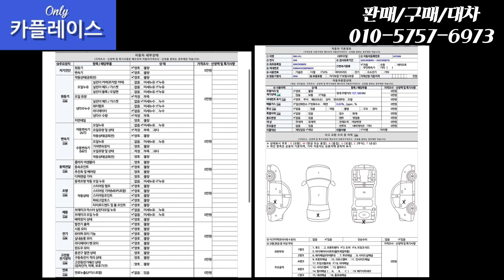판매완료(중고차 카플레이스 CAR Place) 중고차 삼성 뉴SM5 LPG 150만원에 준비 했습니다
[ 차량정보 ]

-차량명 : 삼성 뉴 SM5
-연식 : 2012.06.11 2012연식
-등급 : LPLi
-옵션 : 접이식미러,핸들리모컨,후방센서,파워윈도우,내비게이션
            블랙박스,열선시트,오토에어컨,하이패스

-키로수 : 약 150,000KM
-사고유무 : 단순유사고
-색상 : 은하색
-금액 : 150만원

기름값절감 최고  삼성 뉴SM5

부천 :330,000
인천 :330,000
수원 :330,000

-오시는길-